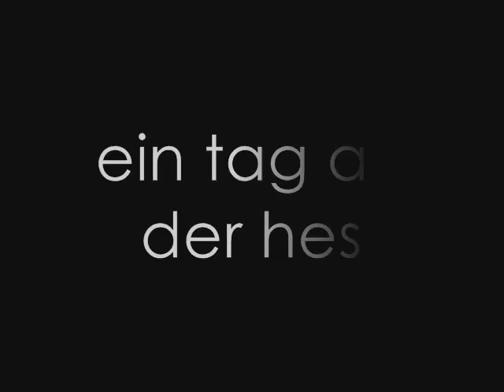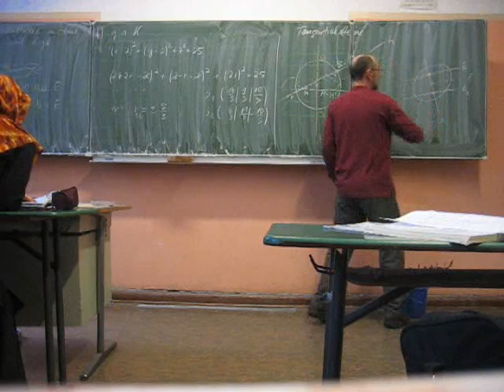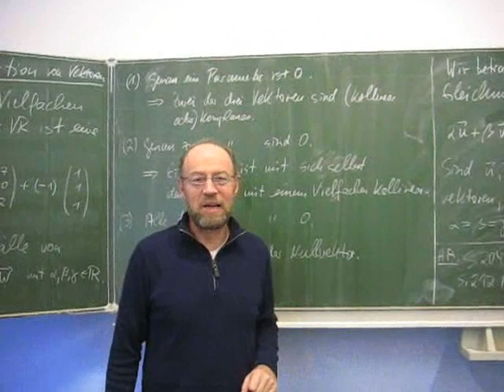ein tag an der hes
rückblick auf die zeit hermann-ehlers gymnasium